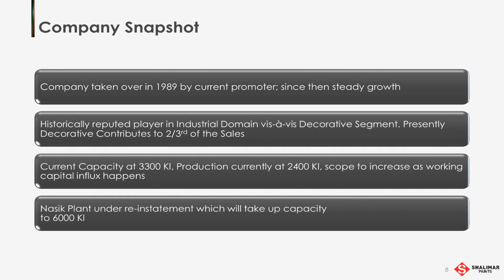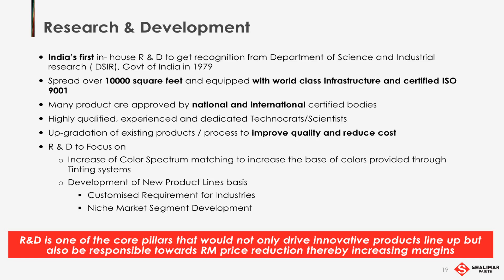SHALIMAR PAINTS LTD - Investor Presentation for Sept 2018 results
SHALIMAR PAINTS LTD - Investor Presentation for Sept 2018 results as published by the company